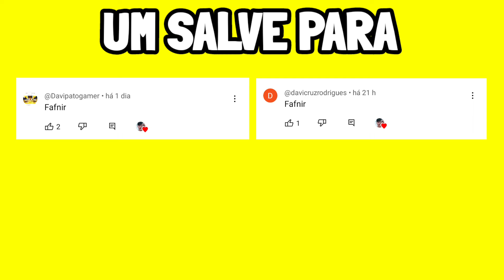SHU DESTRUIU O VALTRYEK DO VALT (Beyblade Burst Evolution)